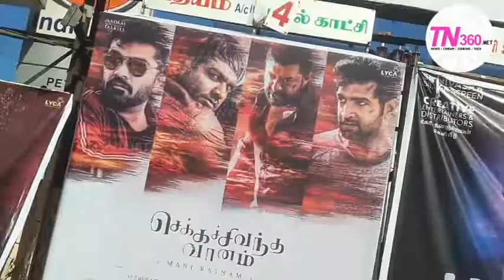Chekka Chivantha Vaanam - public review | Mani Ratnam | A.R Rahman | ccv | Vijay Sethupathi | simbu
Witness the compelling tales of dear ones turning rivals, foes being companions in the legendary ManiRatnam's multi-starrer ChekkaChivanthaVaanam! Gear up for the worldwide release on 27th September! Music - A.R Rahman
Cast: Arvind Swami, STR, Arun Vijay, Vijay Sethupathi, Jayasudha, Jyotika, Aishwarya Rajesh, Aditi Rao Hydari, Thiagarajan, Prakash Raj, Dayana Erappa, Mansoor Ali Khan, Siva Ananth